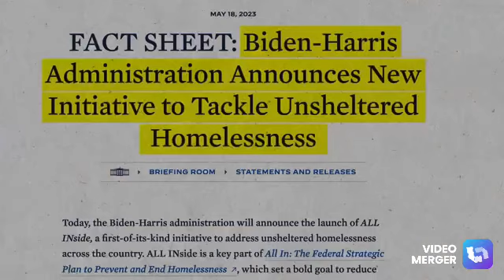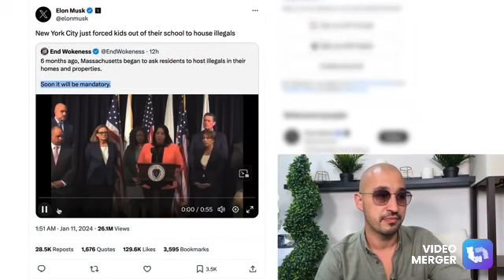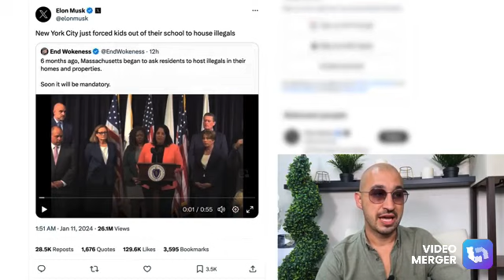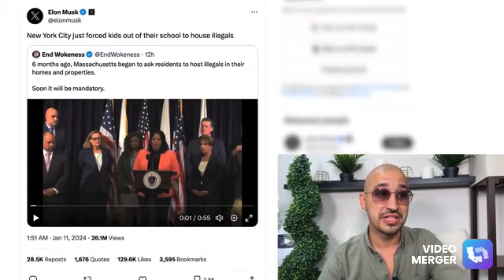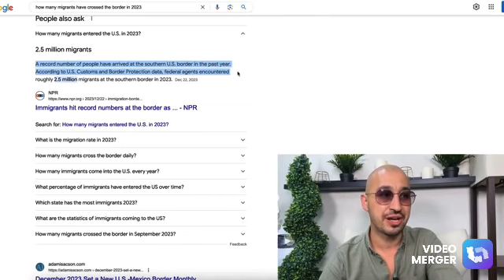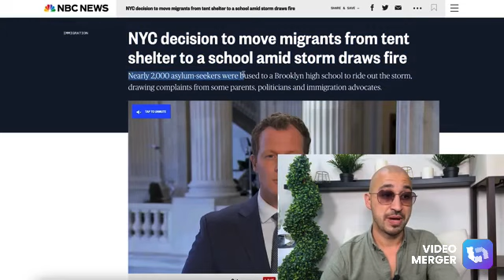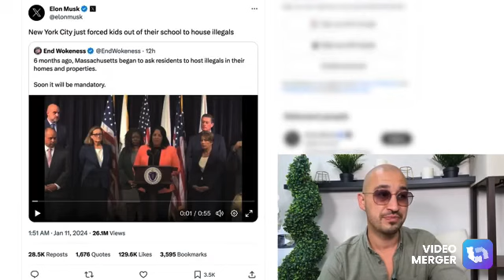Migrant Crisis Explained & “Jacob Trouble”